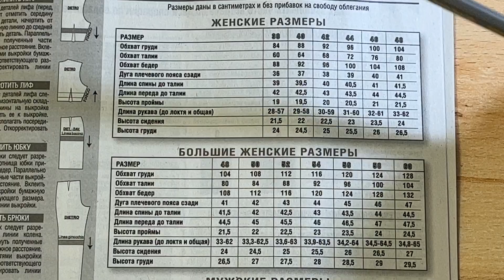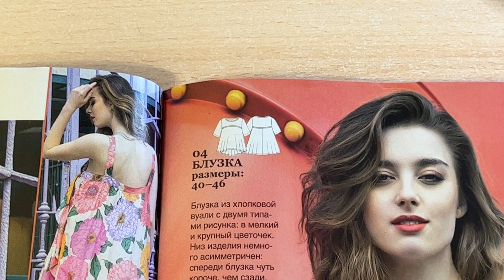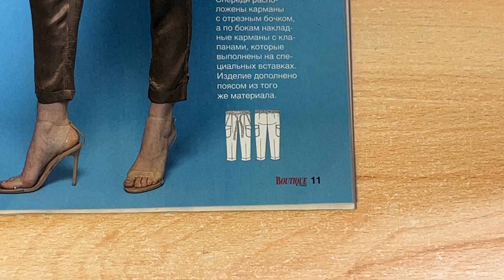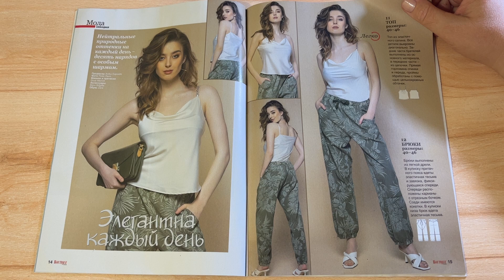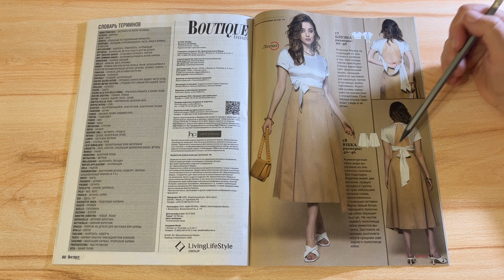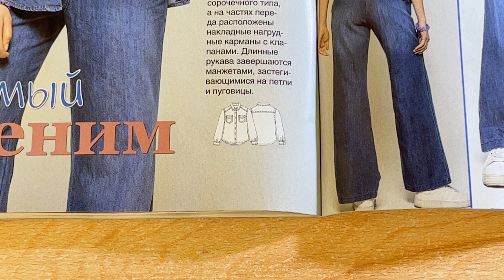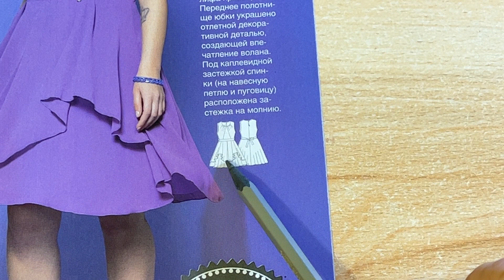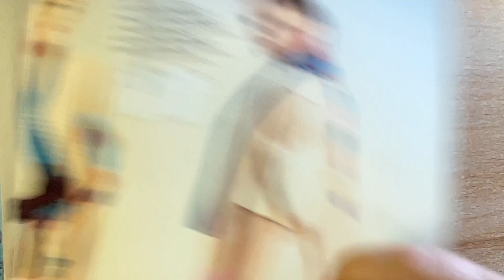Обзор журнала с выкройками Бутик Трендс август-сентябрь 2023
Сегодня смотрим журнал Бутик тренды, сдвоенный выпуск за август-сентябрь 2023 года.
Выпуск мне показался интересным, есть что сшить. Хотя модели в основном летние; есть выкройки купальников. Модели плюс сайз мне не зашли.
А вы что думаете? Нашли ли что-то новенькое для себя в этом выпуске? Что вас вдохновило на пошив? Жду вас в комментариях!

Тайм-коды:
00:32 технические рисунки
00:57 таблица размеров
02:10 модели
27:41 модели плюс сайз